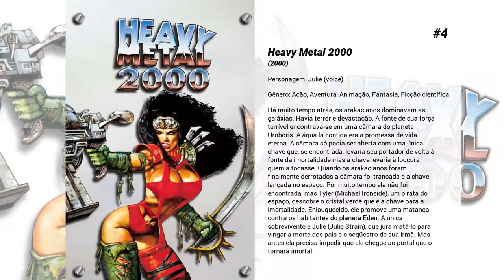Os melhores filmes de Julie Strain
Lista de Os melhores filmes de Julie Strain

9. A Repossuída
Nancy Aglet (Linda Blair), um esposa suburbana, é possuída pelo demônio e cria mil confusões no lar, antes que o padre aposentado Jebedaiah Mayii (Leslie Nielsen) resolva sair de seu claustro para exorcizá-la.

8. Kuffs - Um tira por acaso
Herdeiro de um negócio policial usa seus novos recursos para encontrar o assassino de seu irmão.

7. Um Tira da Pesada III
Numa noite em Detroit, Michigan, durante uma batida policial numa oficina de desmanche de carros, o detetive Axel Foley vê seu chefe, o inspetor Douglas Todd, ser assassinado por um homem bem vestido. Em seu último suspiro Todd pede a Axel que pegue o homem que atirou nele, com Axel dizendo que fará isto. Após investigar Axel acha o veículo do assassino em WonderWorld, um parque temático em Beverly Hills, Califórnia. Já em Beverly Hills, Axel se encontra com o amigo Billy Rosewood, que agora ocupa um cargo importante e tem outro parceiro, Jon Flint, pois John Taggart se aposentou. Axel investiga o WonderWorld, cujo proprietário é Dave Thornton, que sente que algo errado está acontecendo no lugar.

6. Duplo Impacto
Van Damme desdobra-se no papel duplo dos gêmeos Chad e Alex Wagner, que foram separados após o violento assassinato dos seus pais. Passados vários anos os dois não podem ser mais diferentes: Chad é um astuto instrutor de fitness em Beverly Hill enquanto que Alex é um duro contrabandista nas ruas sujas de Hong Kong. Mas quando o destino os volta a juntar, Chad e Alex descobrem que têm uma coisa em comum: são ambos máquinas lutadores! Decididos a vingar a morte dos seus pais, estes peritos em artes marciais abrem caminho usando a sua força até o ultimo e eletrizante combate a bordo de um gigantesco cargueiro no porto de Hong Kong.

5. Fúria Mortal
Os capangas de um poderosíssimo traficante assassinam brutalmente um policial que era colega de Gino Felino. Gino jura vingar a morte de seu companheiro e nada o fará mudar de ideia.

4. Heavy Metal 2000
Há muito tempo atrás, os arakacianos dominavam as galáxias. Havia terror e devastação. A fonte de sua força terrível encontrava-se em uma câmara do planeta Uroboris. A água lá contida era a promessa de vida eterna. A câmara só podia ser aberta com uma única chave que, se encontrada, levaria seu portador de volta à fonte da imortalidade mas a chave levaria à loucura quem a tocasse. Quando os arakacianos foram finalmente derrotados a câmara foi trancada e a chave lançada no espaço. Por muito tempo ela não foi encontrada, mas Tyler (Michael Ironside), um pirata do espaço, descobre o cristal verde que é a chave para a imortalidade. Enlouquecido, ele promove uma matança contra os habitantes do planeta Eden. A única sobrevivente é Julie (Julie Strain), que jura matá-lo para vingar a morte dos pais e o seqüestro de sua irmã. Mas antes ela precisa impedir que ele chegue ao portal que o tornará imortal.

3. Corra que a Polícia Vem Aí! 33⅓: O Insulto Final
Na última parte da trilogia, o Tenente Frank Drebin é acionado novamente. Desta vez, a cerimônia do Oscar corre o risco de ir pelos ares, e o policial mais maluco da história é o único capaz de prender o responsável. Mesmo enferrujado e ainda aposentado, Frank assume mais uma divertida missão.

2. O Vingador Tóxico 4
Durante uma missão que dá errado, o herói Toxic Avenger abre uma ponte entre a sua cidade, Tromaville, e uma dimensão paralela, chamada Amortville. Toxie é sugado para esta versão alternativa do seu universo, enquanto o herói de Amorville, uma versão malvada de Toxie chamada The Noxious Offender, vai parar em Tromaville.

1. The Doors
Jim Morrison, a voz e a alma dos Doors, um homem que marcou várias gerações e que ainda hoje nos faz interrogar se algum dia alguém o conheceu realmente.  Oliver Stone, realizador pródigo em filmar polêmicas americanas, realizou em 1991 um filme sobre a ascensão dos Doors, terminando o filme com a morte de Jim Morrison, cuja frase do epílogo deixa a certeza das causas em aberto - dizem que Jim morreu de uma parada cardíaca.  É, em seus certos exageros, a biografia de Jim Morrison e da banda The Doors, uma das mais influentes dos anos 1960.  Mostra sua passagem pelo conturbado mundo do rock´n roll, onde as drogas e o sexo reinavam.